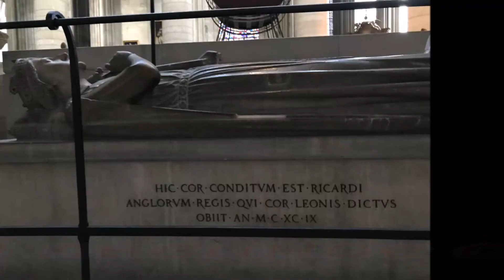2018 август, север Франции